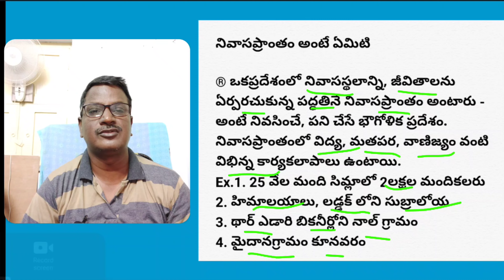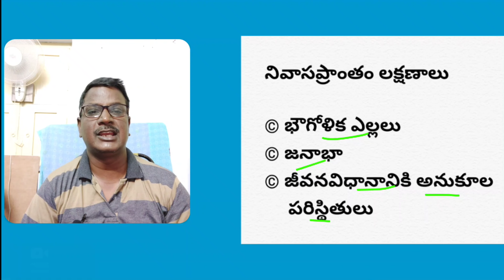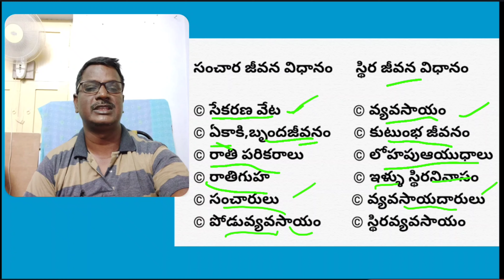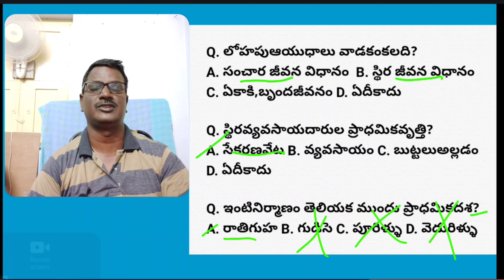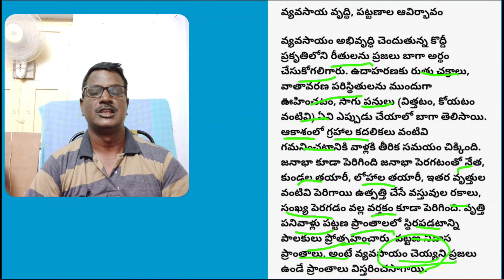ప్రజలు-నివాసప్రాంతాలు-1,10th class,AP,TS,DSC,TET,TRT,APPSC,group2,TSPSC,VARD/GRAMA PANCHYAT SECTRY,